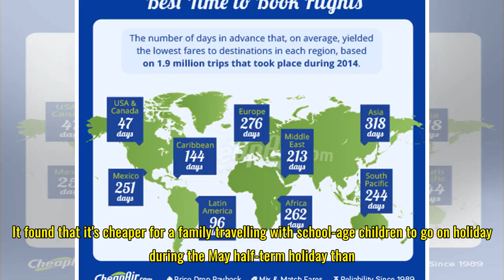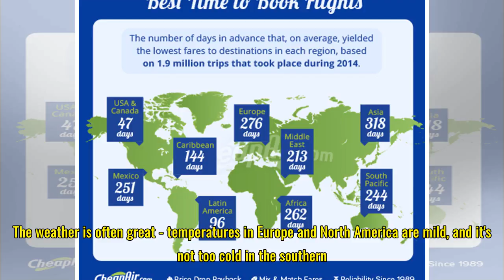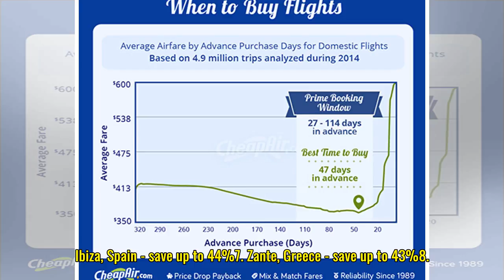Cheapest time to book a holiday - May is the cheapest month for a summer holiday